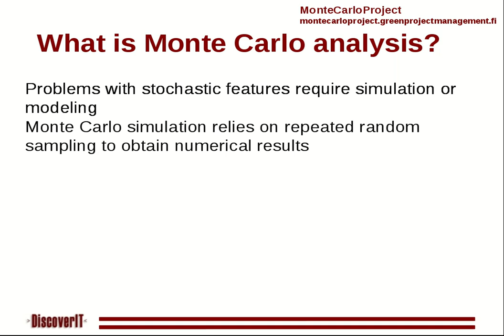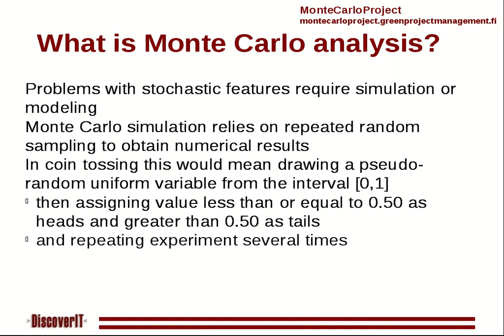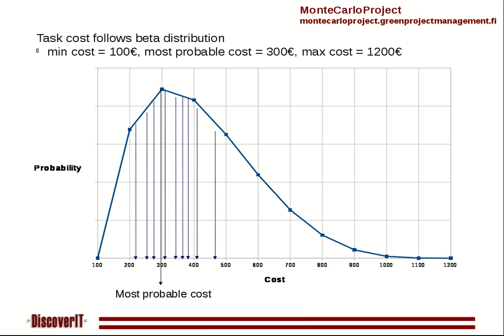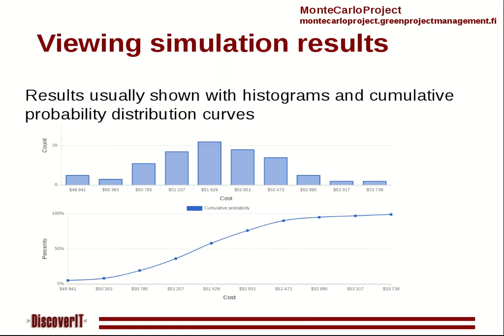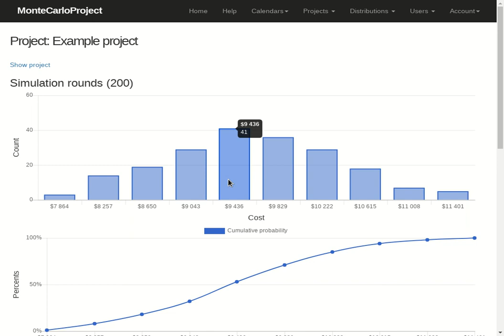Monte Carlo analysis in project simulation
Lesson shows how to use Monte Carlo analysis in project simulation including a practical example using MonteCarloProject application.